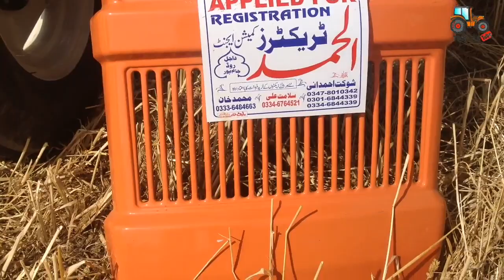Wheat Thresher Machine Video 2021 Al Ghazi Tractor Agriculture Work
In this video a thresher machine working on Al ghazi tractor machine.
This tractor attachment thresher machine.
for service contact.
Al ghazi tractor Price in pakistan
Rs: 800000
Al ghazi ttractor Price in India.
INR: 600000

thresher machine Price in Pakistan.
Rs. 370,000
thresher machine Price in India.
Paddy Thresher Machine at Rs 195000
Agriculture Thresher Machine. Rs 1.5 Lakh/ PieceGet Latest Price. GRAINS: CAPACITY PER HOUR IN KG PADDY: 1000 TO 1500. WHEAT: 400 TO 600
Indian Mechanical Works - offering Haramba Thresher, Capacity: High at Rs 125000/piece in Barara, Haryana. ... Agricultural Thresher Machine. Rs 1.50 Lac / Piece.

thresher tractor.
wheat thresher machine price in india.
wheat thresher machine working
wheat threshing machine

tractors working
agriculture farming
tractor cultivator
cultivator
fiat 480
480
fiat tractor
tractor thresher
thresher machine
tractor videos
pakistan tractor
tractor
tractors
tractor trali
tractor 385
heavy duty cultivator
massey tractor
rotavator
tractor decoration
al ghazi tractor
ghazi tractor
tractor hal
hal tractor
tractor videos
tractor video
tractor wala video
tractor ki9 video
tractor stunts
tractor cultivator
tractor engine
tractor power
tractor ka jor
tractor hal
tractor hall
tractor trali
tractor trolley
tractor race
tractor information
kid tractor tractor for kids
kids tractor
tractor game
tractor toy
tractor stuck in mud
tractor fail
tractor fails
tractor cartoon
tractor al ghazi
fiat tractor
massey tractor
tractor stunts
tractor sale
tractor drive
tractor game
tractor farming
farming tractor working
agriculture tractor
tractor fiat 480
ford tractor
green tractor
tractor gadi
tractor gana
tractor jod video
tractor jod
tractor jump
tractor ki video
tractor ki trg
tractor ki ladai
tractor company
tractor belarus
tractor new model 2020
tractor new model tractor new song
tractor mechanic
tractor driver
machine tractor
jcb ki khudai
mahindra tractor
sonalika trgha
mahindra tractor price
india tractor ghaz
tractor gadi
tractor wala cartoon bhejo
tractor wala motu patlo
tractor wala
game
Tractor tube
mf tractor
tractor game
Tractor tair
Tractor trolley
Tractor trolley desing
385 tractor pakistan punjab price
Tractor accident
pakistan tractor modified
tractor video
Tractorvsbomb
al ghazi tractor
tractor decoration
tractor trolley video
trolley trolley
tractors diwli
Al ghazi tractor price 2021
mf 240
tractor palti video
tractor radiator cleamning
universal tractor
ursus tractor
chotutarboozwala
260
260 tractor
2812
385
385 tractor
385 tractor pakistan punjab
electric tractor
massey 385
massey ferguson
mf 385
millat tractor price 2021
monach tractor
pakistan tractor
tractor
tractor bumper decoration
tractor gear box
tractor ki chhatri
tractor toys
tractor trolley tractor trolleye
ursus2812
Fail in mud
Mf 385 4x4
4x4 Tractor

We Cover topics:

1) Al Ghazi Tractor
2) Massey Tractor (MF tractors)
3) Tractor Trolly
4) Tractor Cultivators
5) Tractor Fails Videos
6) Tractor Machine Videos
7) Machine videos
8) Agriculture Farming
9) Tractor Rotavator
10) Tractor Working
11) Tractor Power
12) Tractor Stunts
13) Tractor Trali
14) Tractor Race
15) Tractor Tochan
16) Tractor ki video
17 )tractor ki ladai
18) tractor ka jor
19) tractor ki jankari
20)tractor muqabla
21)tractor muqabla dikhao
22)tractor dikhao
23)tractor ka video
24)tractor kasa chalta hai
25)tractor fasne wala video
26)tractor kaam karte hue
27)tractor wali video
28)machine ka kam
29)machine ki video chahiye
30)machine ki video new
31)machine ki video
32)machine ki video dikhao
33)khet jotna sikhe
34)khet jotna tractor
35)khet ka kam
36)gaon ki video dikhaye
37)Tractor tair
Machinery Tools, Agriculture Machinery,Tractor tools,agriculture tractor,Hydraulic Power unloading,tractor trolley,tractor trali,mtz tractor,

(Tractor Tube)